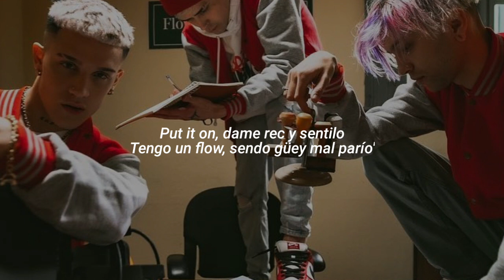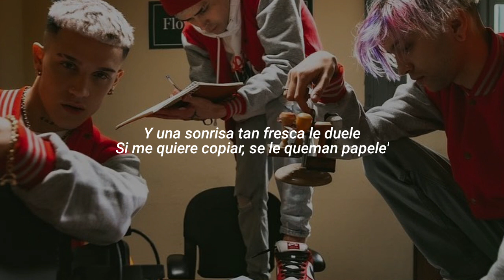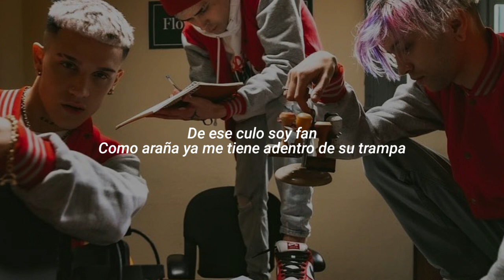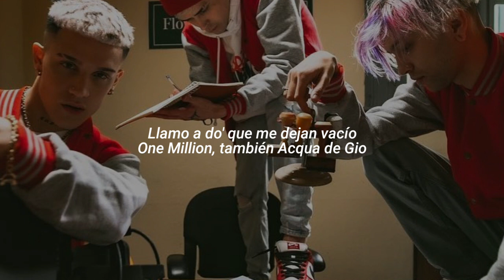Falke 912, Bhavi & LIT killah – Nat Geo (Remix) | Letra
TW: —

💽 Falke 912, Bhavi & LIT killah - Nat Geo (Remix) (prod. Weakness)

TAGS (Ignorar)

falken 912,
falken 912 nat geo remix,
falken 912 baileys,
falken 912 nat geo,
falke 912 la vision,
falken 912 nat geo reaccion,
falken 912 baileys reaccion,
falken 912 reaccion,
falke 912 luck ra,
falke 912 drill,
falke 912 la vision reaccion,
falken 912 acapella,
falke 912 a mi manera,
falken 912 adelanto,
falken 912 arabia,
falken 912 baileys letra,
falke 912 beat,
falke 912 berlin,
falken 912 baileys reaccion coscu,
falken 912 baileys remix,
falke 912 baileys type beat,
falken 912 coscu,
falken 912 cumbia,
falken 912 colta,
falken 912 canoa,
falken 912 cover,
falken 912 coscu natgeo,
falken 912 concierto,
falken 912 cypher,
falke 912 damelo,
falke 912 duki,
falke 912 dng,
falke 912 drill flow canoa reaccion,
falke 912 drill flow canoa letra,
falken 912 descargar,
falken 912 de donde es,
falke 912 en vivo,
falken 912 entrevista,
falken 912 enganchado,
falken 912 ezequiel,
falken 912 edad,
falken 912 es uruguayo,
falke 912 flow canoa,
falke 912 ft luck ra,
falken 912 ft,
falken 912 freestyle,
falken 912 ft lit killah,
falken 912 flow,
fred falke 912 type beat,
natgeo falke 912,
falken 912 natgeo reaccion,
falken 912 natgeo letra,
falken 912 natgeo remix,
falke 912 i'm sad,
falken 912 i'm sad reaccion,
falken 912 instrumental,
falken 912 instagram,
falken 912 i'm sad letra,
falken 912 i'm sad instrumental,
falke 912 - i'm sad reaccion,
falke 912 - baileys instrumental,
i'm sad falke 912,
jjjoaco falken 912,
falke 912 la vision letra,
falken 912 letra,
falken 912 la nasa,
falke 912 la vision instrumental,
falken 912 live,
falken 912 malibu,
falken 912 mix,
falken 912 mesita,
a mi manera falken 912,
falke 912 navajas,
falken 912 nat geo letra,
falken 912 nasa,
falken 912 nat geo reaccion coscu,
falken 912 nat geo instrumental,
falken 912 oky,
falken 912 por los mios,
falken 912 por los mios letra,
falken 912 papo,
falken 912 pimpeano,
falken 912 primer tema,
falken 912 salgo por eso,
falken 912 reaccion coscu,
falken 912 remix,
falken 912 reaccion natgeo,
falken 912 reaccion baileys,
falken 912 reaction,
falken 912 reaccion la vision,
falken 912 rkt,
falke 912 show,
falke 912 stream,
falken 912 sali de uruguay,
falken 912 salgo por eso reaccion,
falken 912 sad,
falken 912 saturado,
falken 912 sin autotune,
falke 912 type beat,
falke 912 topic,
beat tipo falke 912,
falken 912 baileys type beat,
falke 912 vision,
falke 912 vision reaccion,
falke 912 vivo,
falke 912 vision letra,
falke 912 - la visión video oficial,
falke 912 - la visión video oficial reaccion,
falken 912 - baileys video oficial,
falke 912 x luck ra,
luck ra x falke 912,
falke 912 y luck ra,
falken 912 ysy a,
falken 912 y oki,
agu zeballos falken 912 - natgeo,
falken 912 8d